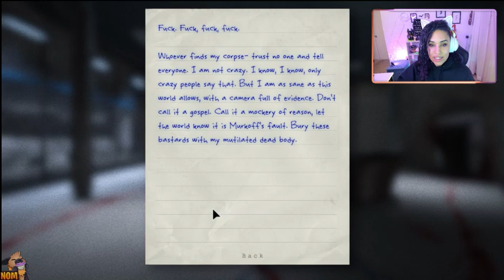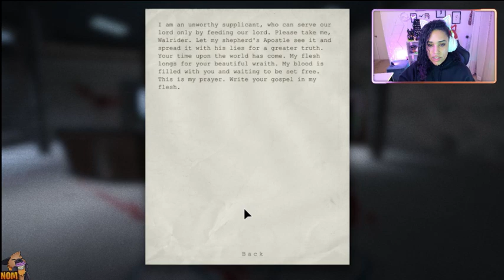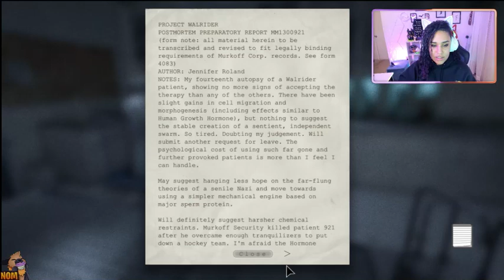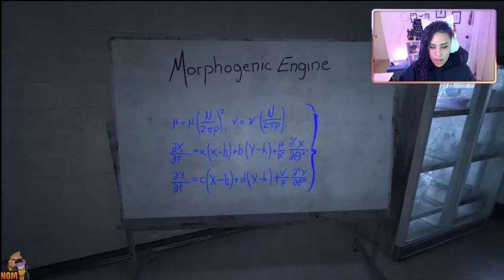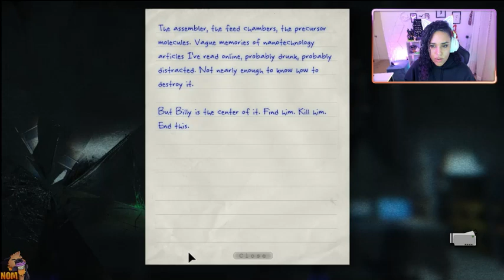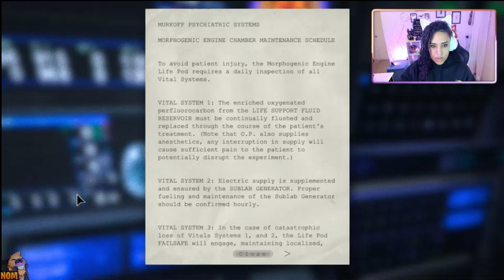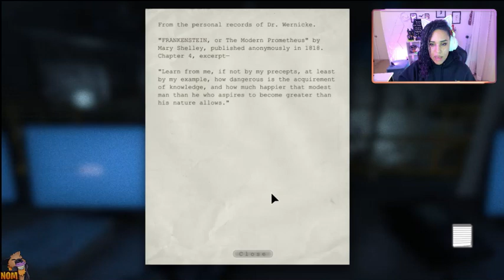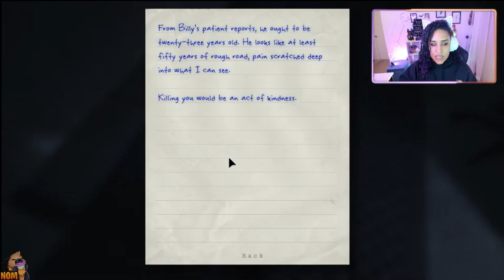I DID NOT CONSENT TO THIS! | OUTLAST